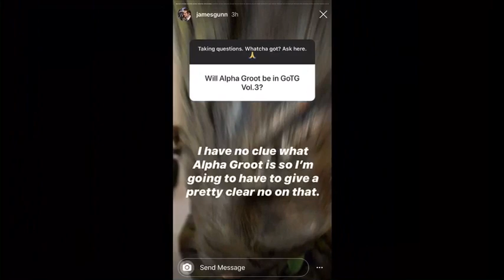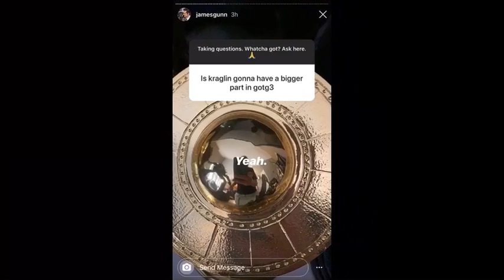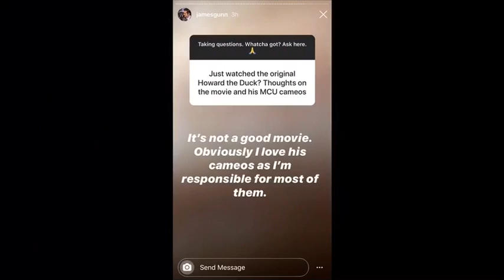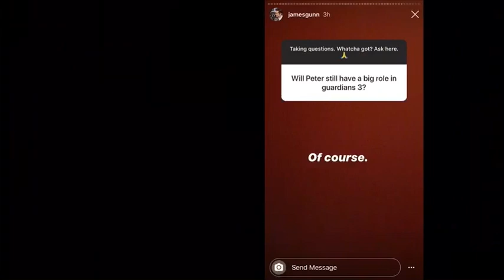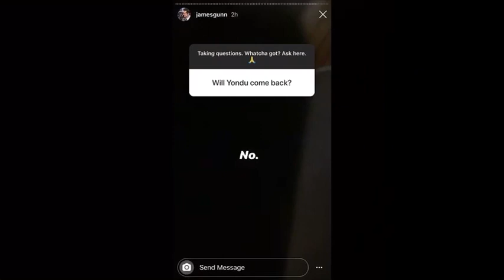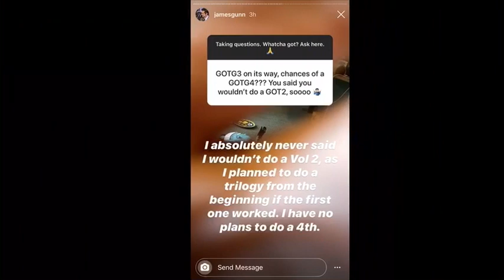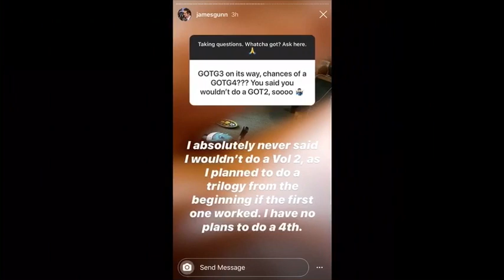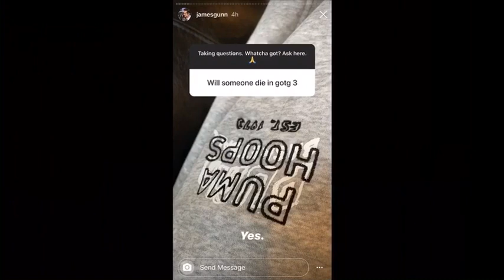James Gunn Reveals Info About Guardians of the Galaxy Vol 3 in Q & A | SOMEONE WILL DIE!!!